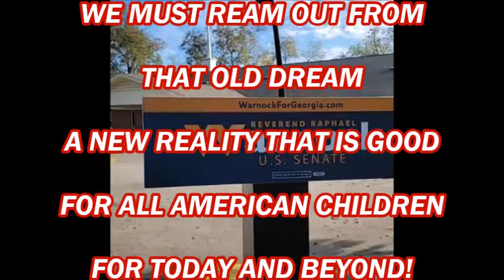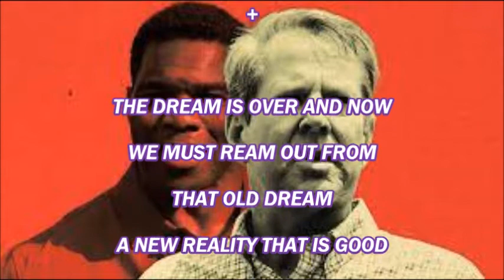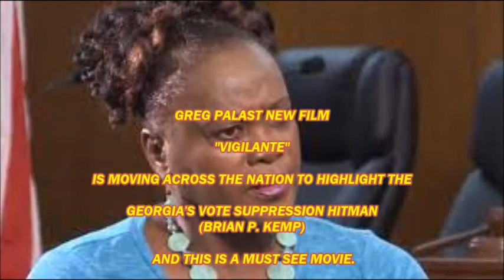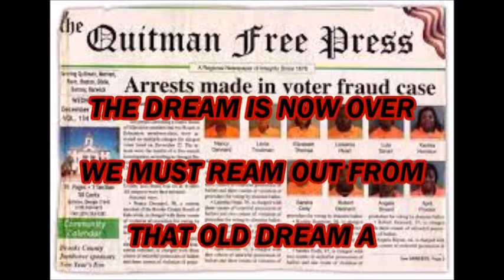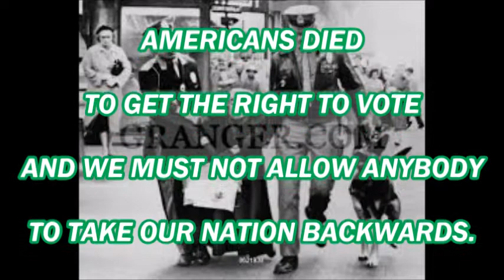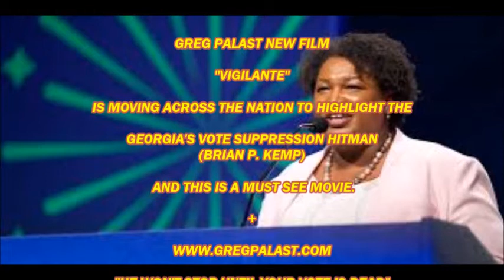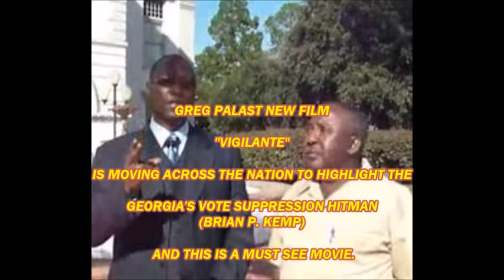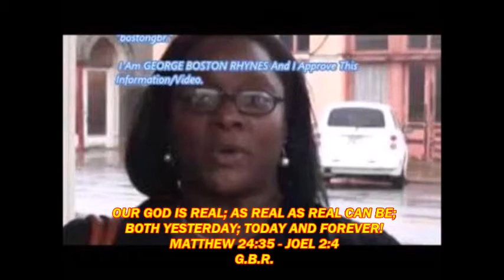No Dec 6, 2022 RUNOFF Without Our GOD Standing In The GAP Keeping WATCH Over His Own